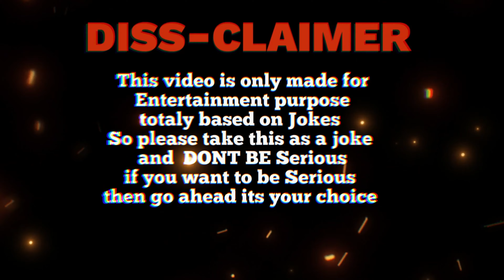World's top 1 guild player exposed 😡🤬 || WE R GAMER ROAST || DARK SECRET OF HIM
dhruv
techpro harsh in jail
we r gamers
freefire
ajju bhai scam exposed
bold romantic novels
kidnapping basedurduromanticnovelfriendbetrayalbasedyehnijat.e.dilkaalambymsultana
truelove
kidnappingbasedromanticnovel
novel in urdu
top writers
novel urdu
novel book
prank gamer
prank ff
prank live
pranklive
freefire hacker
gyan gaming
badge 99
nonstop gaming
classy freefire live
total gaming
raistar live
raistar
pro nation
freefire live
gangsterbased
freefirelive
live
riot ff funny roast video 😂🤣!! shivam fire gaming!!
boss ayush
betting app exposed
total gaming scam exposed
total gaming using hack
total gaming expose
gangster/police officer/secret agent based/revenge &emergency nikah base/ashiq.e.ghamand by mahnoor
total gaming reality exposed
ajju bhai exposed
total gaming exposed
tech pro harsh reality exposed
techpro harsh expose
policebasedurdunovel
techpro harsh
legal action against youtuber
free fire youtuber reality exposed
free fire youtuber arrested by police
free fire youtuber jail
court case against free fire youtuber
court case against youtuber
free fire youtuber in jail
techpro harsh exposed
tech pro harsh exposed
going to techpro harsh home
we r gamers vlog
techpro harsh in jail vlog
emegencynikahbasedurdunovel
baby mod
mobile minecraft
minecraft pe
anshu bisht minecraft mobile
gamerfleet marriage
jack face reveal
jack bhaiya
anshu oneblock
smp india
funny minecraft video
herobrine smp
ujjwal
yessmartypie
smartypie
anshu bisht
minecraft android gameplay
minecraft bedrock
techno gamerz
latest update changes
gamerfleet
mythpat
live insaan
minecraft hindi gaming
minecraft hindi
minecraft
minecraft in hindi gameplay
minecraft gameplay
minecraft gameplay in hindi
i got plastic surgery
plastic surgery prank just for laughs
plastic surgery prank gone wrong
plastic surgery prank
plastic surgery
hindi vlog
entertainment
comedy
vlogs
challenges
wanderers hub
mensxp
laila vlogs
aarush bhola breakup story
laila slapped aarush
boys night out
male vs female friendship
aarush bhola diet
varun yadav youtube journey
aarush bhola youtube journey
aarush bhola channel
varun yadav channel
varun yadav interview
varun yadav vlogs
varun yadav
aarush bhola videos
aarush bhola interview
aarush bhola fit mess
aarush bhola
men's locker room confessions
men's locker room secret
men's locker room code
men's locker room
asking rich people for a house tour
asking celebrities for a house tour
asking for a house tour
asking
asking millionaire
asking rich
millionaire house
asking celebrities
asking rich people
celebrities
luxury
rich people
nishu mayank
nishu vlog
nishu
nishu tiwari channel
nishu tiwari
nishu tiwari vlogs
dhruv rathee brainwash
dhruv rathi
dhruv rathee vlog
dhruv rathee brain wash video
dhruv rathee controversy
dhruv rathee dictatorship
dhruv rathee bjp
dhruv rathee expose
rathee
dhruv rathee
dhurv rathee
facts
funny
viral shorts
viral
youtube shorts
shorts
short me sikho
facts arvind arora
a2sir facts
a2 shorts
À2 motivational video
a2motivation
a2
a2movitation
arvind arora